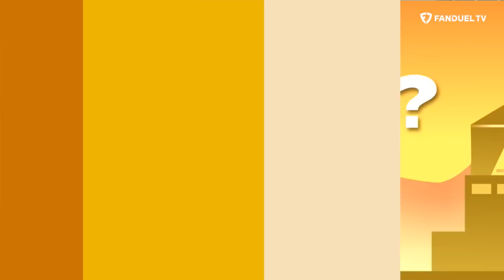Darren Sproles Joins! PLUS TNF Recap & Week 11 Preview with Kay Adams | Up And Adams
Kay Adams hosted the latest episode of 'Up And Adams' on FanDuel TV fresh off a Thursday Night Football matchup in Green Bay. Kay welcomed Darren Sproles on the show to discuss all things NFL, his career and the Eagles' potential run to a Super Bowl this year. Then Sam Munson of PFF joins to get 'PFF'd Up' with Kay before she hands out some of her fantasy sleeper picks and some 'Kay-Makers' to close the show

0:00 INTRO
0:35 TNF RECAP
11:30 DARREN SPROLES JOINS
35:25 PFF'd UP
43:50 U UP? & KAY-MAKERS